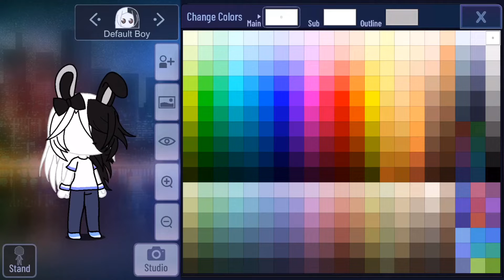How to make a harlequin rabbit in Gacha Club | Tutorial